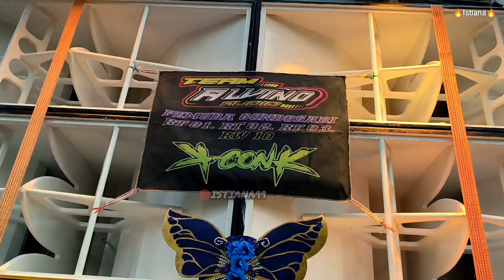PESERTA 010 PASUKAN KEBAYA MERAH MENING - MENING | KARNAVAL DESA ROWOTENGAH 2024